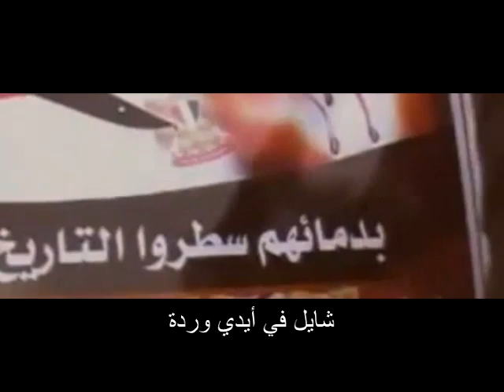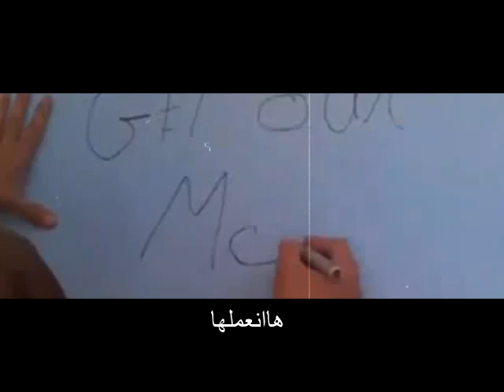Revolution Records - ثورتنا هنكملها - Thawretna Hankamelha (With Lyrics+ Mp3 Link)